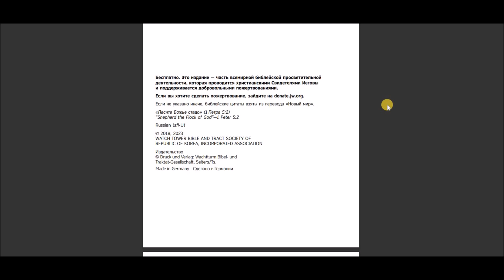Пасите Божье Стадо 2023 апрель Свидетели Иеговы (секретная книга старейшин .....уже у меня)